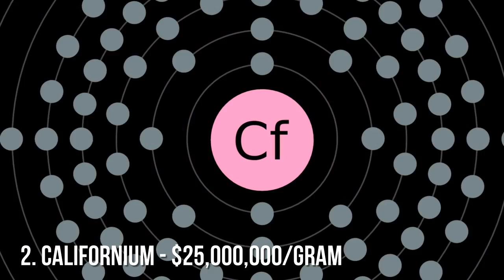10 Most Expensive Materials On Planet Earth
Today we look at some more expensive stuff, materials. Let's find out what the world's most expensive (mostly) naturally occuring substances are.